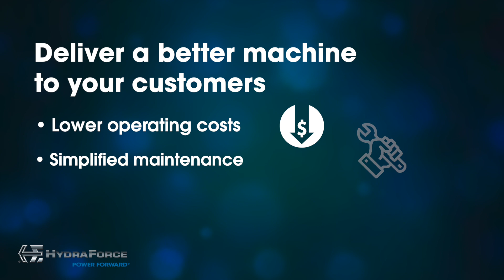Build a Better Baler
Short video describes the benefits of the HydraForce innovative combi-baler hydraulic system. No sound.